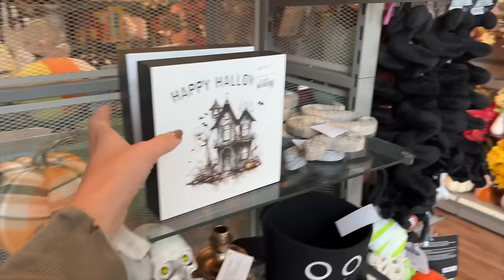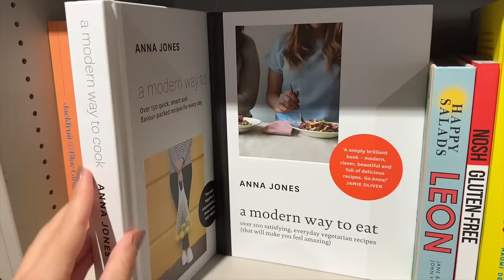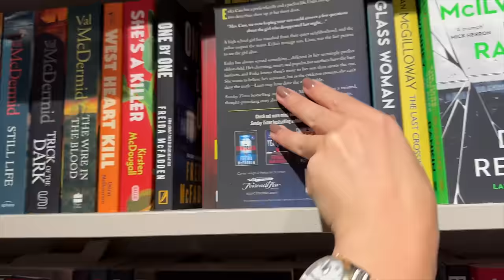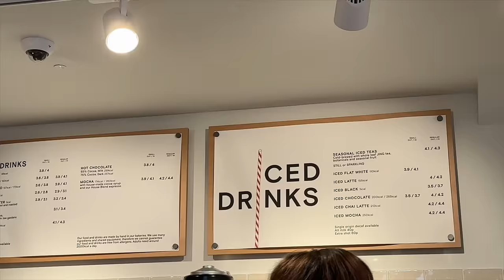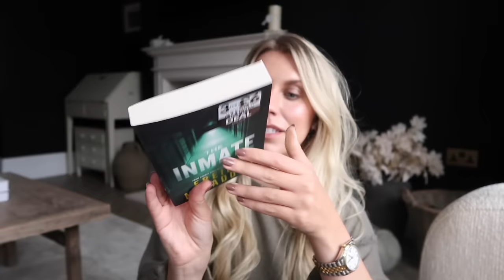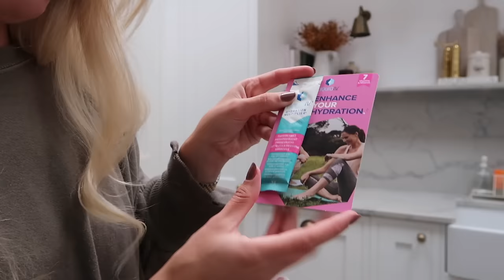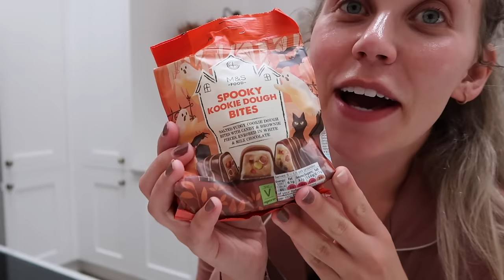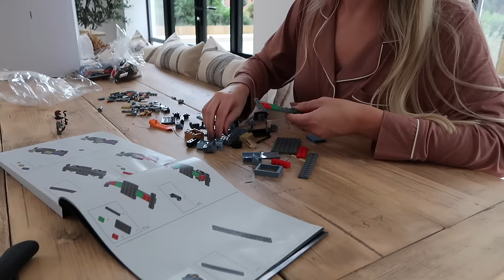AN AUTUMN VLOG 🍂📖 book shops, thrifting & home decor shopping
Five Minute Journal
The Inmate Book